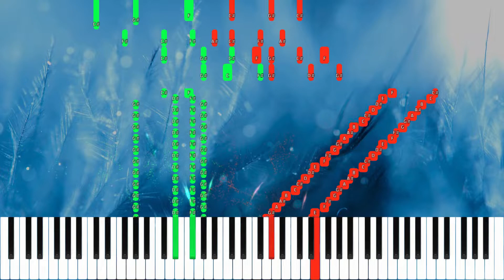Frederic Chopin - Etude in D flat Major Op.25 No.8 Sixths | Library of Music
Etude in D flat Major Op.25 no.8 Sixths by Frederic Chopin

Ten of the twelve études published as Frédéric Chopin's Opus 25 were actually composed at the same time as the Twelve Études, Op.10; only the first and last pieces of the Opus 25 collection (published in 1837) were put together at a later date. Opinion on the relative merit of the two sets has varied throughout the last two centuries (some, such as the Hungarian pianist and composer Stephen Heller, a contemporary of Chopin's, see the Opus 25 Etudes as clearly superior to the Opus 10 group, while Robert Schumann is known to have preferred the earlier publication), both collections occupy vital positions within the pianist's repertoire, and, when viewed collectively, we can find examples of almost every facet of pianistic technique and expression. Like the Opus 10 etudes, those of Opus 25 are very much intended for serious concert performance, and not solely for the virtuosic display of technique.

The famous pianist and conductor Hans von Bülow felt the Étude in D flat major, Op.25, No.8 to be the most useful étude in the entire repertoire, and recommended the aspiring pianist to play it, daily, six times in a row "as a remedy for stiff fingers and preparatory to playing in public." One must take care, however, that the running double-sixths do not damage the hand, especially if it is particularly small or weak. The piece is fun-loving--a wild technical celebration. The passage built exclusively of "forbidden" intervals is one that Chopin clearly took great joy in creating.

Description by Blair Johnston